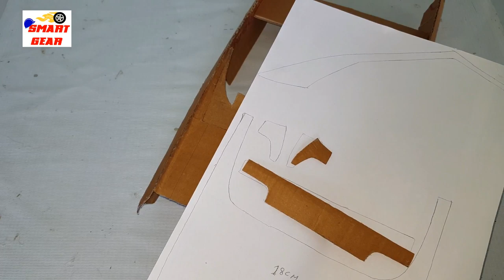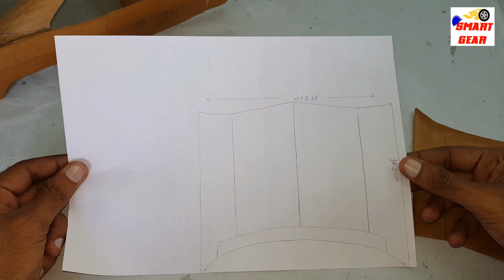WOW! Super RC Impala || DIY at Home || Chevrolet Impala 1969 || How to make Electric Toy Car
This video show you amazing RC Chevrolet  impala 1969 Car. Build from Cardboard, Battery, and DC Motors.  This is an Amazing American Muscle car. I hope you everyone like this Car and have fun with it.

Material Use in this Impala

Thin Cardboard
2 Dc Motors (3 volt each)
RC 2.5 GHz radio control circuit card.
4.7 v Chargeable Battery
Plastic wheels.
transparent film for mirror